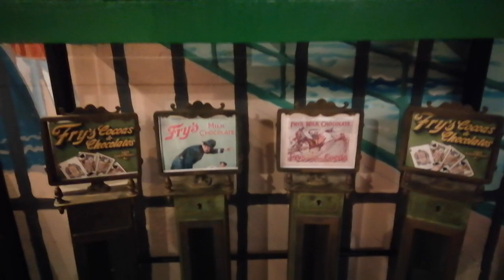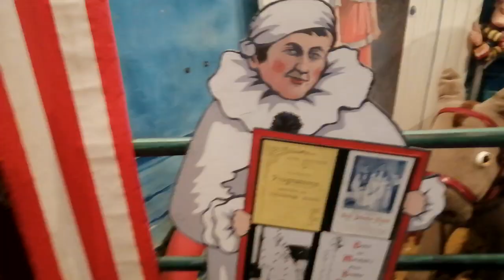Margate Museum 2023 Millgeata Musaem